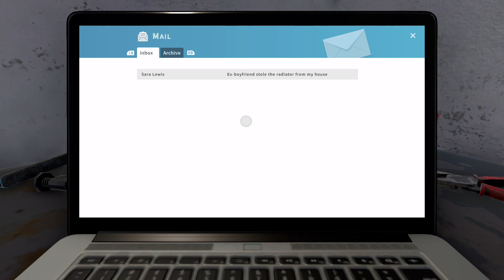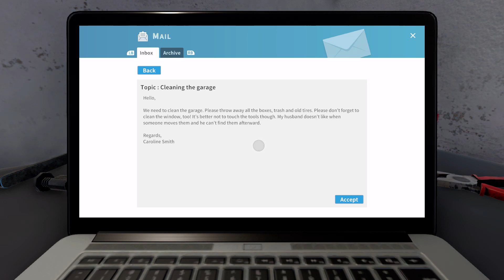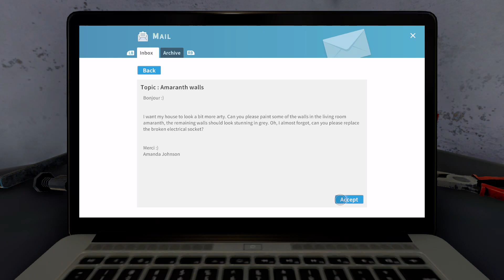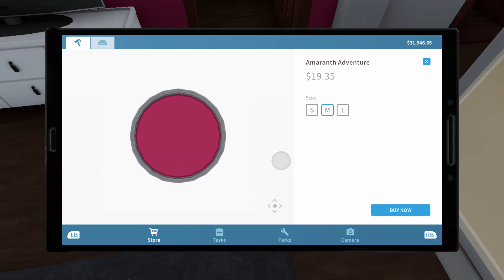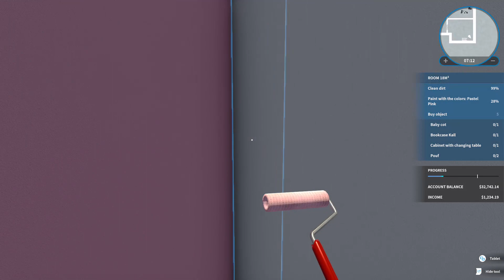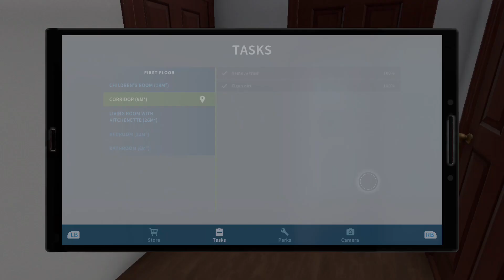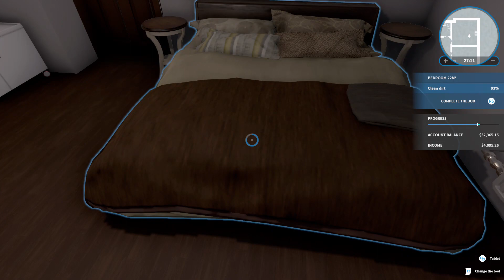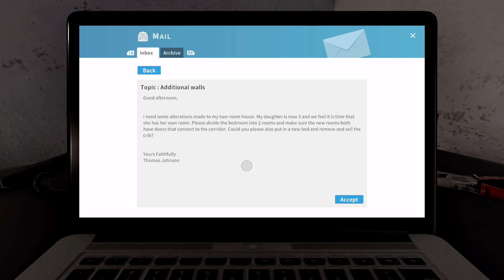kingsiro331 plays House Flipper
Main Channel Video: -coming soon-

second channel:  @kingsiro331 2

shorts channel:  @kingsiro331Shorts